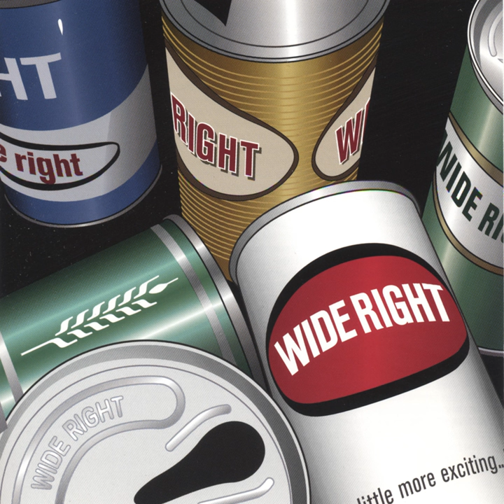400 Miles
400 Miles · Wide Right

Wide Right